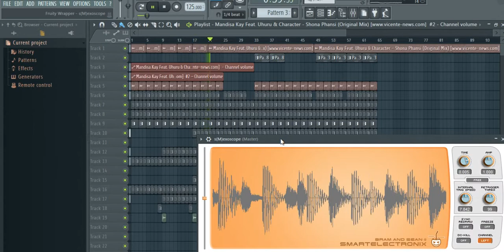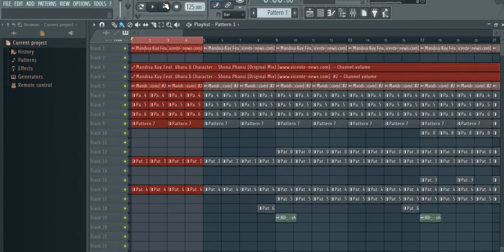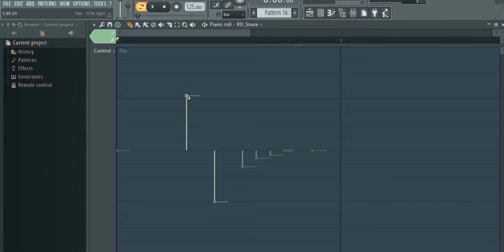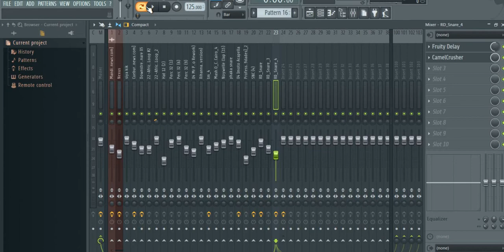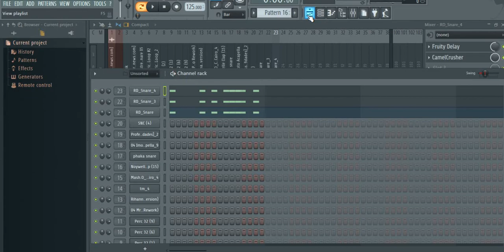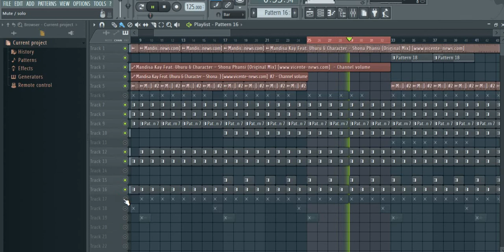Shona phansi (REMIX EXPERIMENT)